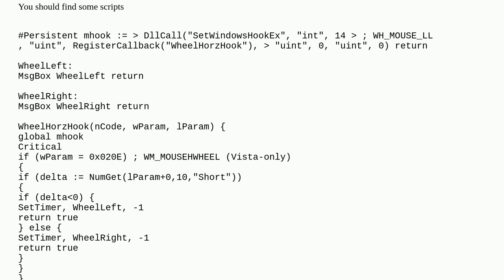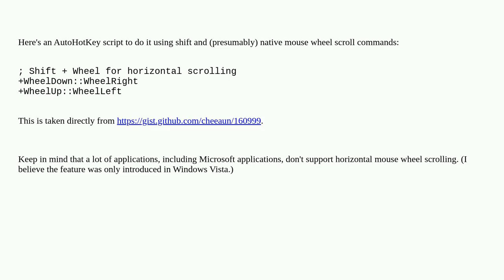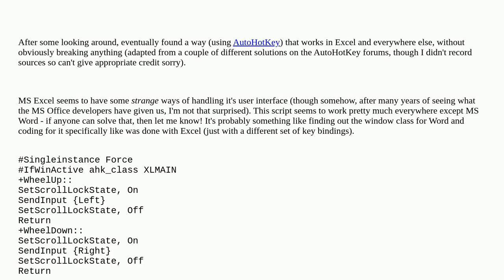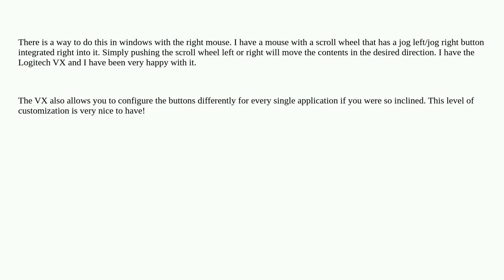Horizontal scrolling shortcut in Windows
A special thanks goes out to the community

  scroll-wheel windows